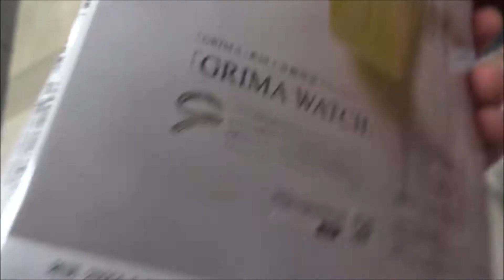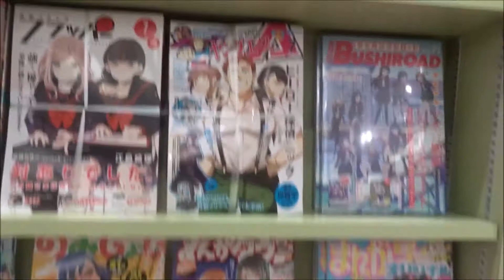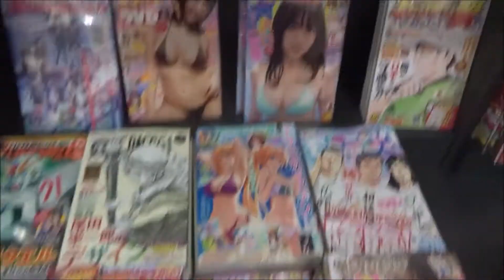ビッグコミックスペリオール 2020年13号「機動戦士ガンダム サンダーボルト」太田垣康男【小学館】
500万回再生達成
918万1246再生(2020.1.1.)
3年間で動画1万本
Hiroshima Prefecture
Itsukushima Shrine
 毎日投稿
広島youtuber
次世代 youtuber
１日10万回再生
１００万回以上再生されている動画、チャンネル